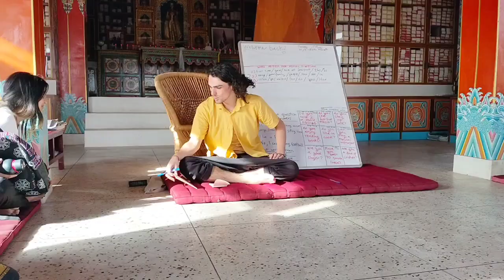my new friends ...gehun bhi kaat liye..keep supporting 🙏☺️🙏..